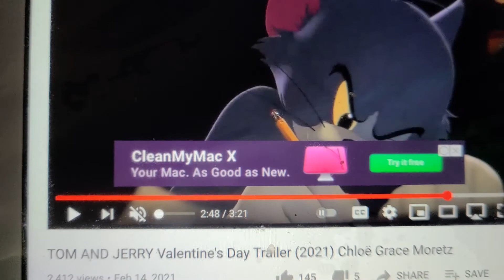TOM AND JERRY VALENTINES 💝 DAY TRAILER